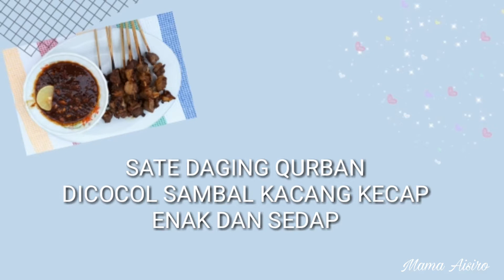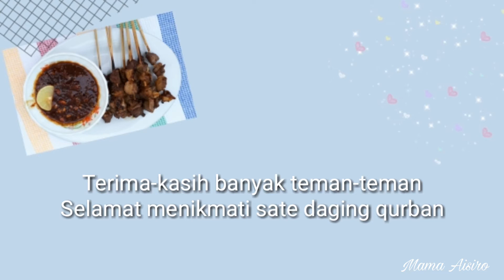SATE DAGING QURBAN DICOCOL SAMBAL KACANG KECAP | ENAK SEDAP | ALA PAWON MBAH | MAMA AISIRO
RESEP SATE DAGING QURBAN DICOCOL SAMBAL KACANG KECAP ENAK SEDAP ALA PAWON MBAH DAN MAMA AISIRO
TUTORIAL CARA MASAK SATE DAGING QURBAN EANK SEDAP

Alhamdulillah kita semua diberkahi nikmat kesehatan dan berrizki menikmati daging qurban dan merayakan Hari Raya Idul adha yang selalu dinantikan seluruh umat Islam di dunia.
Kali ini kami mengolah daging dari dapat pembagian Qurban, biasanya kami akan mengolah berbagai menu jika mendapatkan banyak, balungan kita bikin asem-asem, daging yang berlapis lemak kita bikin sate, daging campur kita gulai, dan ada yang dibuat daging kering / dendeng tapi kali ini sepertinya nggak bikin dendeng ya.
Yuk kita cuss tonton video serunya bikin rame-rame sekeluarga...
sampai ada drama menangis si kakak karena nggak bisa lihat pas bakarnya, pas lagi mandi biasa pakai air hangat kalu ditunda-tunda mandinya airnya ya jadi dingin, sedangkan bara apinya juga sudah kadung siap untuk bakar, walhasil ketinggalan moment pas bakarnya teman-teman (no record video dah).

Pernah bikin telur asin sendiri belum? yuk coba bikin dari telur ayam, enak juga lho